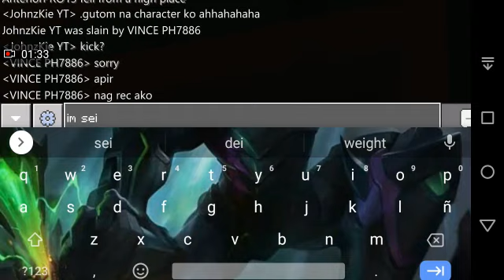MiniCraftRealm [Ep.1] | (MiniCraft)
Hello Guys Hope U Enjoy the Video if u enjoy Give it a Big Dumbsup👍👍